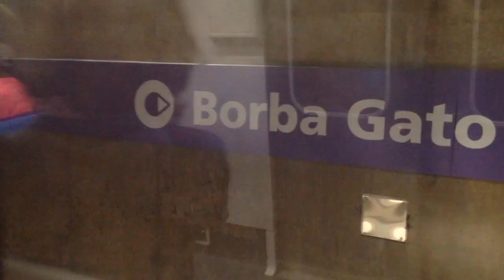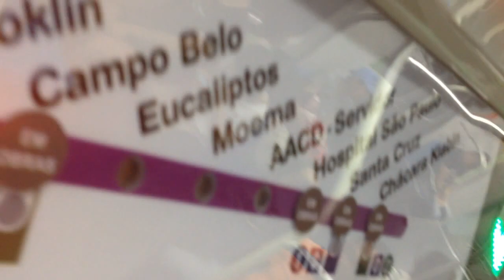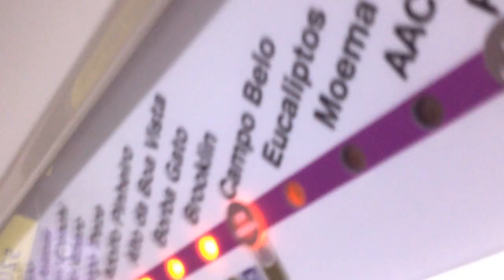Trecho entre Borba Gato e Eucaliptos no TUE 520 - Linha 5 Lilás